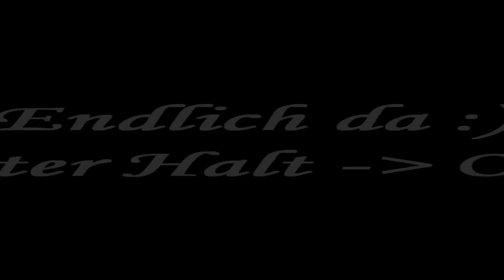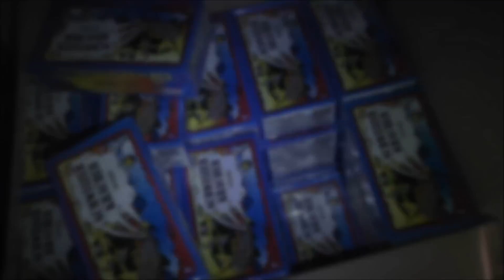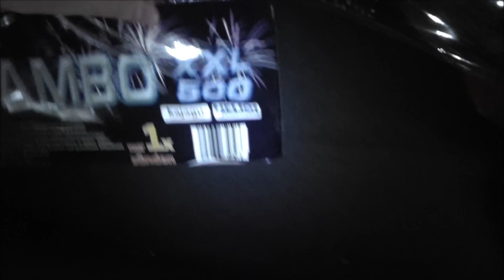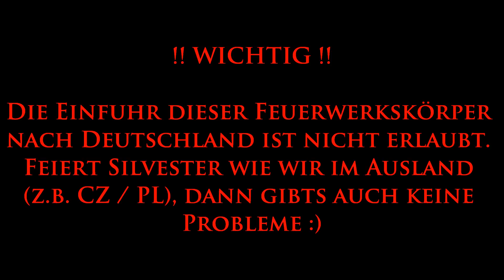PyroExtrem SILVESTER FEUERWERK EINKAUFSTOUR ÖSTERREICH